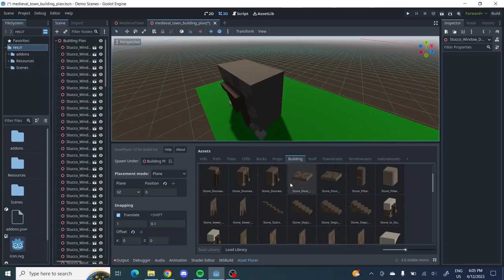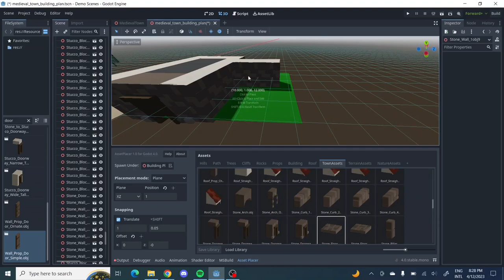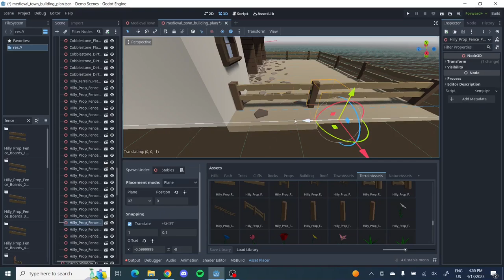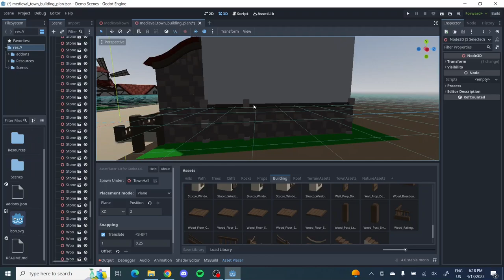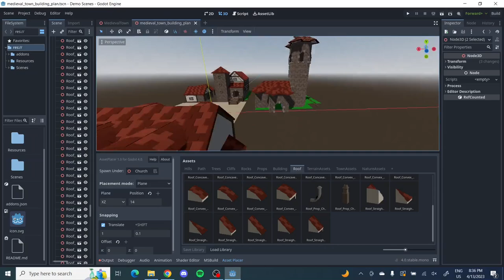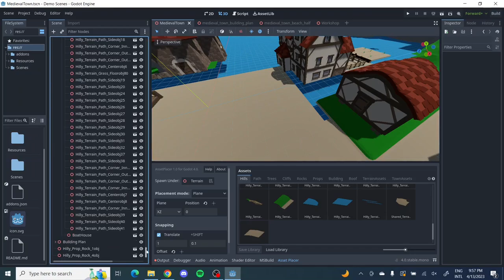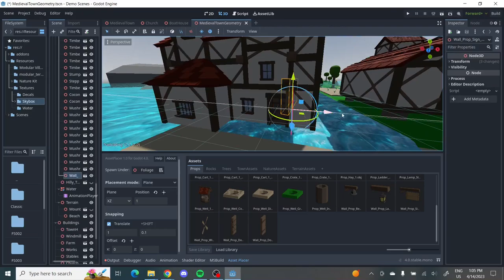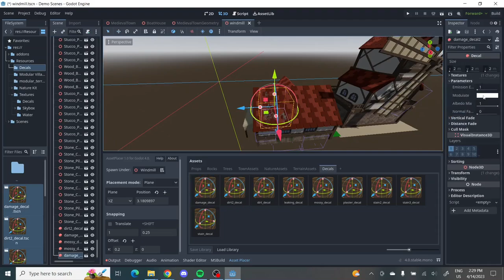AssetPlacer Demo | Godot 4 Level Design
A demonstration of the AssetPlacer level design plugin in action. This is the creation of the scene that I used for documentation and showcasing of my plugin. It is part of a larger video showing the entire creation of the island, that I will release later.